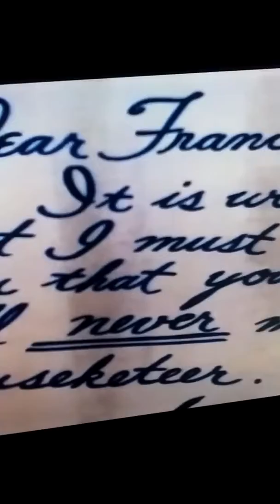Tom and Jerry (Touche, Cat)